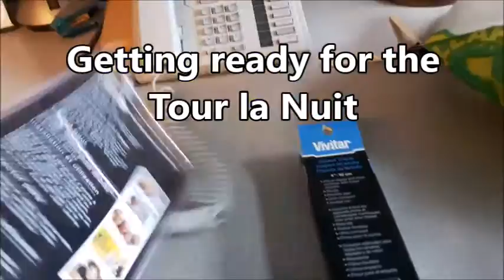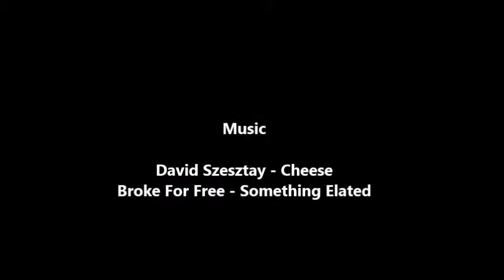2016 Tour La Nuit and we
Doing the 23km ride through the streets of Montreal at night.